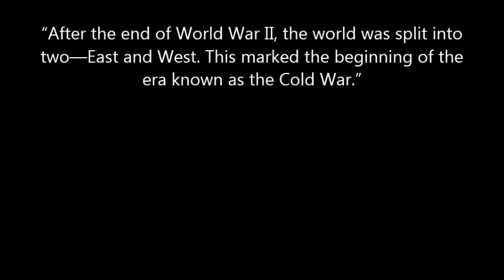HANGGANG NGAYON THE WORLDWAR VERSION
TITLE: HANGGANG NGAYON
ALBUM: PAG SILANG 1968
COMPOSED BY: DANREB LUGTU